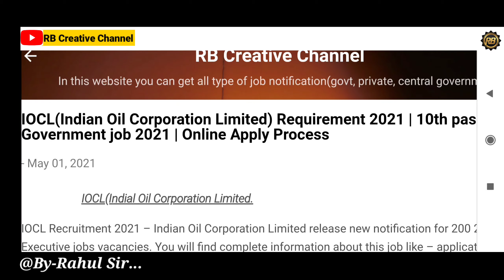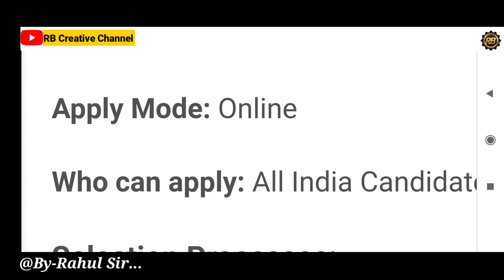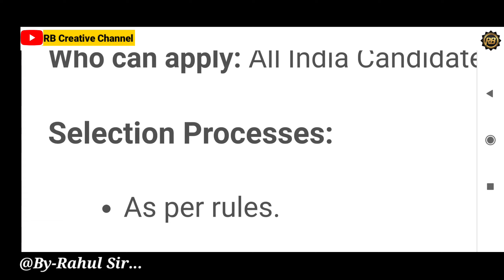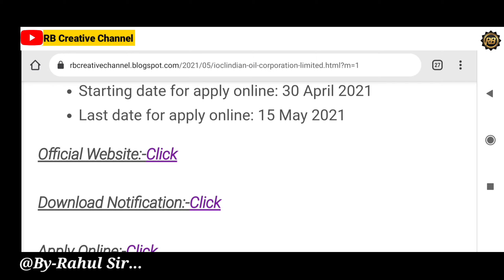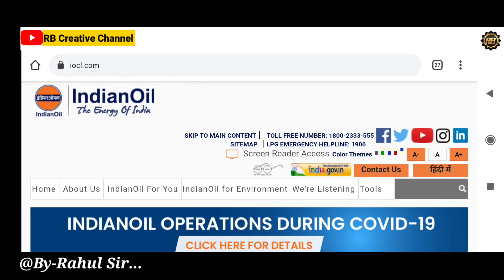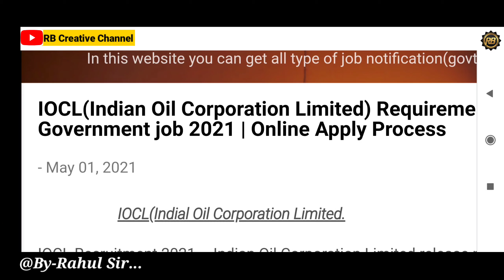Government job vacancy 2021|10th pass government job 2021|Indian oil requirement 2021|odisha jobs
Best G.K Book For All jobs:-

Query Solved:-
1.Government job vacancy 2021
2.Indian oil requirement 2021
3.10th pass government job
4.odisha job updates
5.job requirement 2021
6.job vacancy 2021
7.odisha Anganwadi requirement 2021
8.Odisha tahasil job
9.odisha job vacancy
10.odisha job updates
11.block level job
12.district education office requirement 2021
13.district level job 2021
14.village level job
15.odisha panchayat jobs
Odisha job updates
FreeJobAlert 2021
Odisha job updates today
Odisha teacher requirement 2021
Odisha job
Odisha job vacancy 2021
requirement
job vacancy 2021
job
Odisha job aler
Odisha job updates 2021
banking with Rajat
Central job notification 2021
creative educational idea
Cuttack job vacancy 2021
FreeJobAlert 2021
KVS
KVS exam 2021
MTS form apply online
new job in Odisha 2021
news of Odisha 2021
Odisha Government jobs Odisha